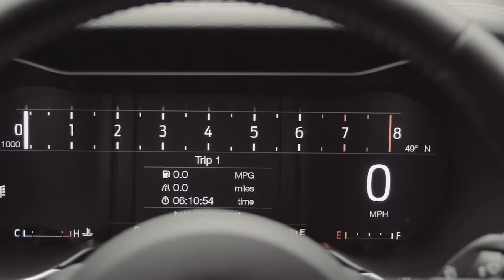2018 Ford Mustang Exterior & Interior Details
2018 Ford Mustang

A host of improvements including new technology and design changes give owners ways to customize the 2018 Ford Mustang to their preferences, even better performance from more powerful engines and new MagneRide™ suspension technology. Customers have more ways than ever to personalize Mustang to make it their own, with three new paint colors, 12 distinct wheel choices and a customizable digital instrument cluster.

“The new 2018 Ford Mustang Mustang is our best ever, based on more than 50 years as one of the iconic sports car in America and now, the world,” said Joe Hinrichs, president of The Americas. “Tapping Mustang’s enormous fan base, we’re bringing the new Mustang straight to the people – and introducing the new car across multiple social media channels, reaching millions.”

Ford tapped Johnson to reveal the new Mustang to the world by giving one of the first models available to a deserving member of the military. A video of the debut was launched on Johnson’s social channels, including Youtube, Instagram and Facebook, where Mustang holds the title for the most-popular car with more than 8.4 million ‘likes.’

Technology for greater personalization
Mustang makes available Ford’s first 12-inch all-digital LCD screen in the dashboard. This all-new customizable instrument cluster can be easily personalized, offering three separate views. Customers can personalize the displays for normal, sport and track mode. All-new Mustang MyMode with memory function allows customers to save their favorite drive settings, including suspension and steering preferences.

The new Mustang is so customizable that even its engine note can be adjusted. Delivering an audible experience like never before, an all-new active valve exhaust system is optional on Mustang GT, with a fully variable soundtrack to match the entire acceleration range.

For the first time, Mustang benefits from a vast array of Ford driver-assist technology. Customers can feel more confident than ever behind the wheel with new features like Pre-Collision Assist with pedestrian detection, distance alert, lane-departure warning, lane-keeping assist and Driver Alert System.

Ford SYNC® Connect with FordPass™ is available on Mustang for the first time. When using the FordPass® app for smartphones, drivers can start, lock, unlock and locate their car for ultimate convenience.

Ultimate performance
Performance is at the core of Mustang DNA, offering drivers a unique thrill of acceleration and cornering for the ultimate fun-to-drive experience. On all models, new shock absorbers make for better ride control, a new cross-axis joint in the rear suspension leads to increased lateral stiffness, and innovative stabilizer bars bring sharper response and handling.

MagneRide damper technology is a new option with the Mustang Performance Package to optimize ride and handling in all situations.

The proven 2.3-liter EcoBoost four-cylinder engine continues to offer outstanding performance advantages versus the outgoing 3.7-liter V6. Using Ford’s transient overboost technology uniquely calibrated for Mustang, torque is increased for wide-open throttle acceleration.

Ford’s legendary 5.0-liter V8 engine has been thoroughly reworked. It is more powerful and revs higher than any Mustang GT before. This power increase was achieved with the first application for Mustang of Ford’s new dual-fuel, high-pressure direct injection and low-pressure port fuel injection on a V8 engine – delivering robust low-end torque, high-rpm power, and improved fuel efficiency.

The manual transmission for both engine options has been upgraded for optimal torque. For the V8, the manual transmission has been totally redesigned to include a twin-disc clutch and dual-mass flywheel to increase torque capability and deliver more efficient clutch modulation.

A new 10-speed automatic transmission, available with both EcoBoost and V8 engines, is the best automatic Mustang has ever offered. With a wide-ratio span and optimized gear spacing, this all-new gearbox helps deliver higher average power for acceleration – improving responsiveness and performance.